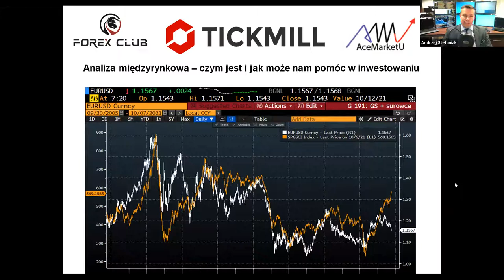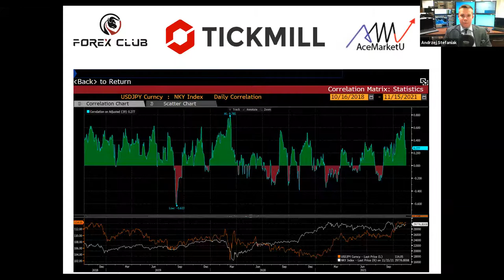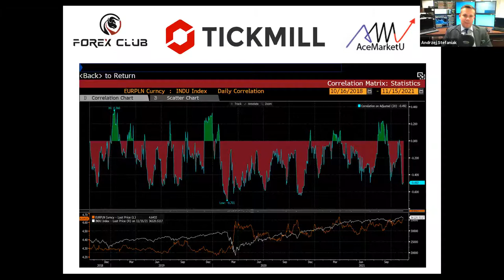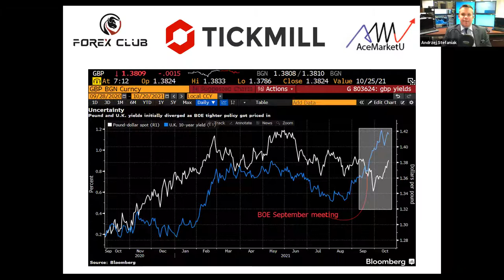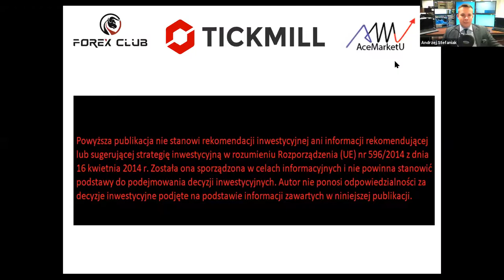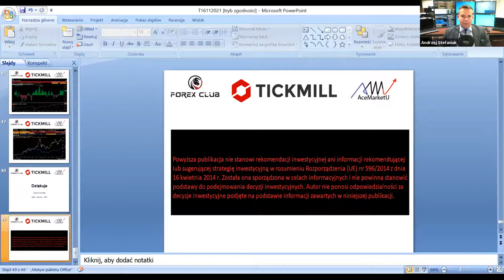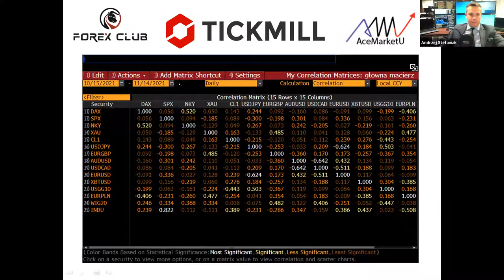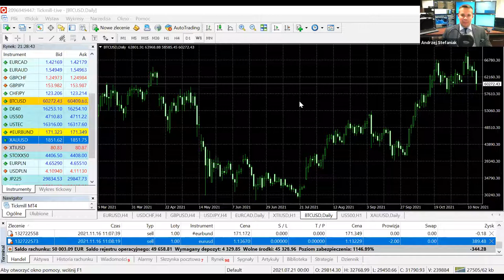Poznaj rynki z Andrzejem Stefaniakiem